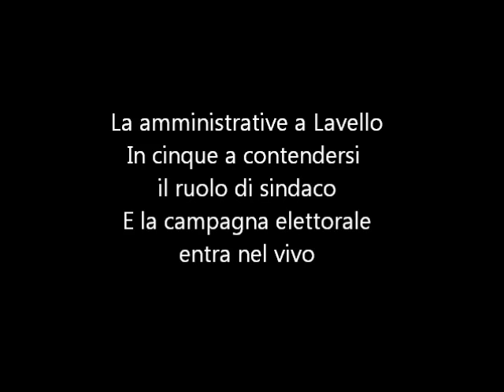Amministrative 2013 a Lavello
Entra nel vivo la campagna elettorale a Lavello: in cinque a contendersi la poltrona di sindaco